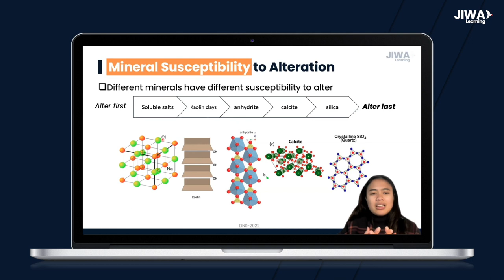OFFICIAL COURSE TRAILER: An Introduction to Hydrothermal Alteration in Geothermal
Geothermal energy is an exciting prospect for powering our homes and businesses, but do you know how we can find and extract this hidden source of renewable energy? This is where hydrothermal alteration comes in.

JIWA Learning x Dyah Nindita Sahdarani
An Introduction to Hydrothermal Alteration in Geothermal

This course is ideal for anyone interested in geothermal energy and geology, including but not limited to geoscientists, engineers, researchers, students, and professionals in the energy industry. No prior knowledge of hydrothermal alteration is required, making this course accessible for beginners as well as those with more experience.

Be prepared, create a JIWA Learning account from now on!